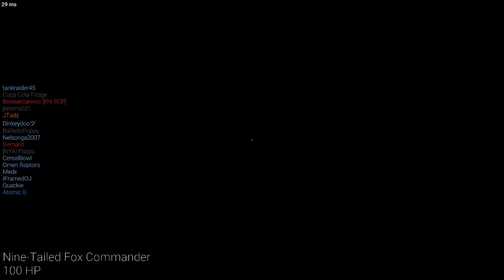The Monkey Man Adventures: The civil war #6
The Monkey Man attempts to rally his followers, some have decided to break away and start the KMG (Kill Monkey Gang). The Monkey Man takes swift and decisive action to crush this uprising.

All songs and sounds are not owned by The Monkey Man,